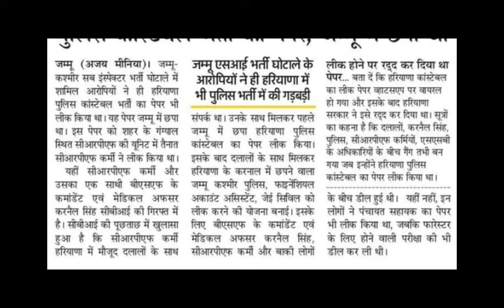हरियाणा पुलिस पेपर लीक का हुआ सबसे बड़ा खुलासा | Haryana Police Bharti New Update Today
Haryana Police Joining Stay
Haryana Police Joining Kab
Haryana Police Joining 2022Haryana Police Joining Kab Hogi | Haryana Police Court Case Update | Haryana Police Joining Update